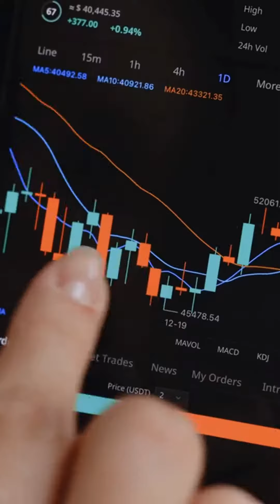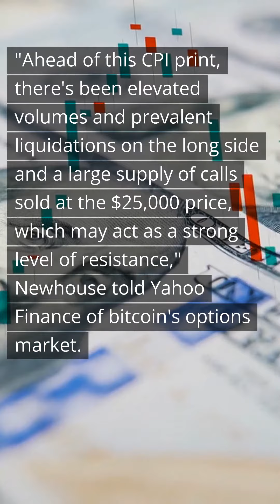Crypto market cap falls below $1 trillion after BUSD halt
On Monday, the cryptocurrency market experienced a decline in prices due to upcoming inflation data and new regulatory measures in the United States. The market's total capitalization dropped below $1 trillion for the first time in three weeks, as reported by CoinMarketCap. In addition, Paxos, a stablecoin issuer, announced that the NYDFS had instructed the company to cease generating new units for Binance's BUSD stablecoin, adding to the already significant number of regulatory actions against cryptocurrency firms this year.

TOPICS: how to set up a crypto wallet, how to take crypto off exchanges.